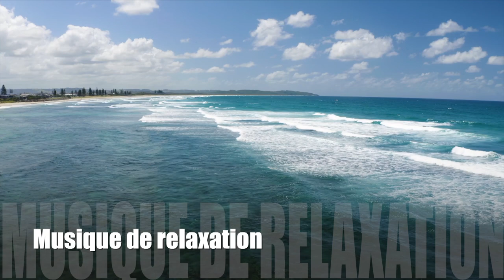Musique de relaxation Symphonie relaxante par Joffrey Lorre.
Musique de relaxation libre de droit.
Utile pour se détendre, étudier, s'endormir, pour vos séances reiki, ou simplement pour méditer. Apaisera vos tensions, votre stress, votre anxiété et faire le plein d'énergie positive. Musique libre de droit.

Très envoutante, cette musique vous enveloppera dans un univers de calme ,de douceur. Une fois encore, laissez vous emporter par vos émotions au milieu du cocon de sécurité que procurent ces sons. Le pouvoir du moment présent. Sonothérapie, musicothérapie.

cette musique laisse libre-court à votre imagination, et vous fait sentir au milieu de l'endroit le mieux adapté, dans lequel vous vous sentez en totale sécurité. Restez le plus souvent possible positif.  composée par Joffrey Lorre.